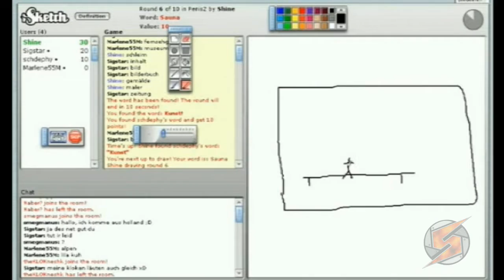Abspacken mit Sim City (feat. Irvin R. Steuersparer) Teil 1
Zwei Spacken auf der Suche nach Steuergelder ohne Strassen und System...